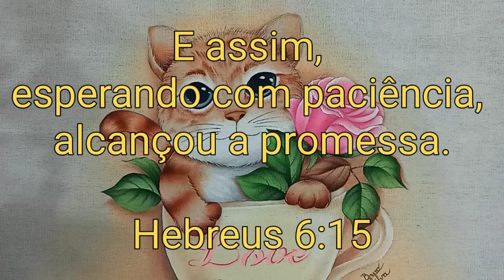Gatinho com Xícara e Rosa Pintura em Tecido Parte 3 - Aula 339 - Bruno Silva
🎨 GUIA DE CORES E PINCÉIS ⬇️

🖌 PINCÉIS: 10, 8, 0 e 0.

🎨 GATINHO: Branco 519, Cinza Chumbo 994, Jatobá 997, Caramelo 569, Camurça 526, Areia 817 e Terra Queimada 514.

🎨 ROSA: Rosa 537, Pink 527, Rosa Bebê 813 e Branco 519.

Pintura em Tecido com Bruno Silva e na aula 339 aprenda como pintar as patinhas e o corpinho do gatinho, e também pintar uma rosa cor de rosa passo a passo em pano de prato ou pano de copa.

E assim, esperando com paciência, alcançou a promessa.

Hebreus 6:15